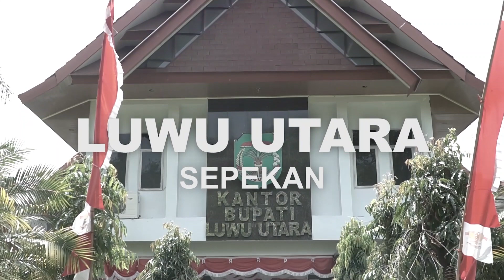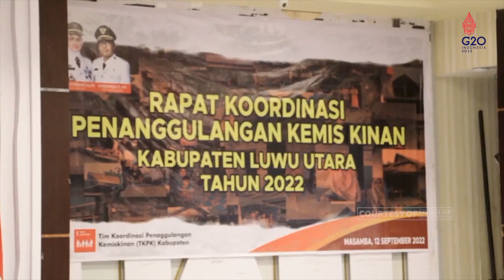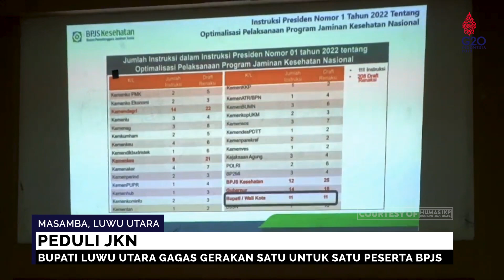LUWU UTARA SEPEKAN EDISI MINGGU KEDUA SEPTEMBER 2022